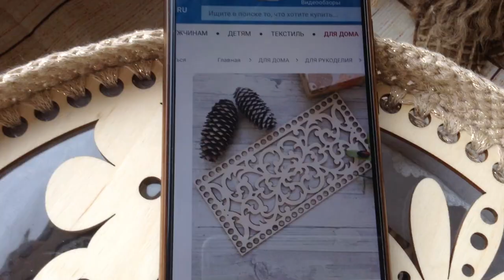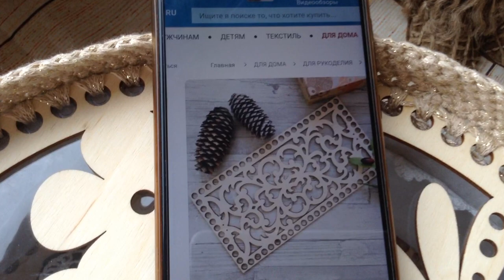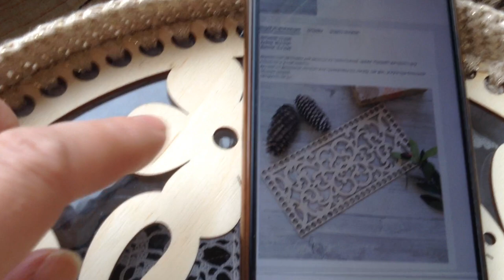Нереальная вязаная красота! Вязание в интерьере Вяжем салфетку крючком и украшаем вязаную коробку.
Вязание с Еленой Ситниковой Благодарю за просмотр рекламы на моем канале! Если вы хотите и у вас есть возможность поддержать меня материально , карта Сбербанка 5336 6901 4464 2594 до 04/24 яндекс деньги moon1105 кошелек № 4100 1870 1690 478 вязание вязаниеспицами простойузор спицы крючок дляначинающих спица вязаниеселенойситниковой еленаситникова ситниковаНереальная вязаная красота! Вязание в интерьере Вяжем салфетку крючком и украшаем вязаную коробку.